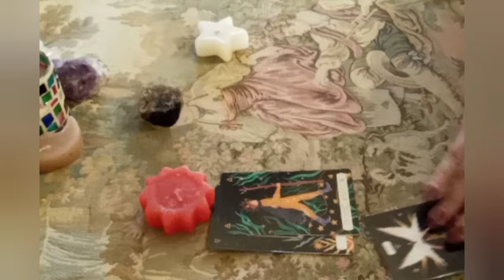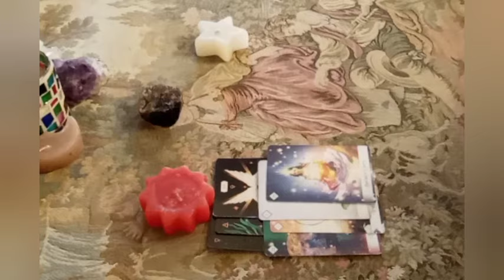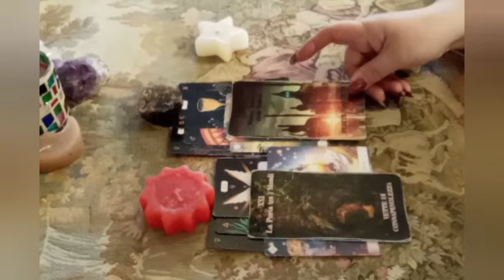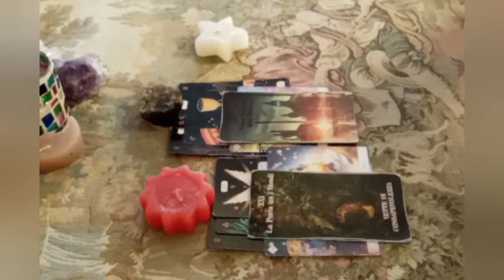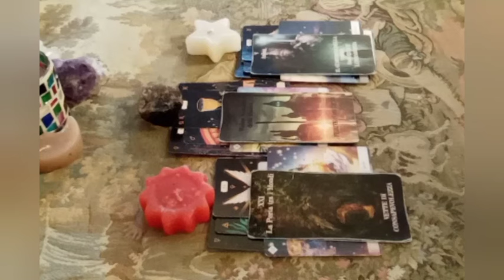*UNA FIAMMA AL GIORNO* ENERGIE DEL 27 FEBBRAIO